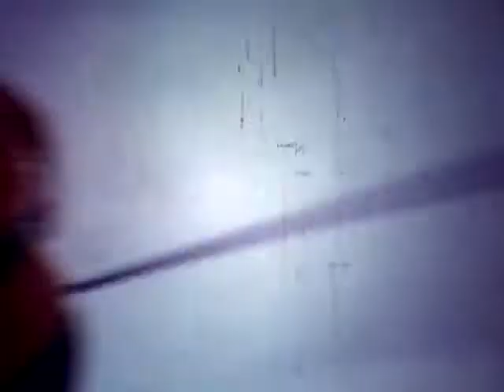Meany Lodge 1970's_3 Part 2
From the archives of long time Meany volunteer Bob Bentler